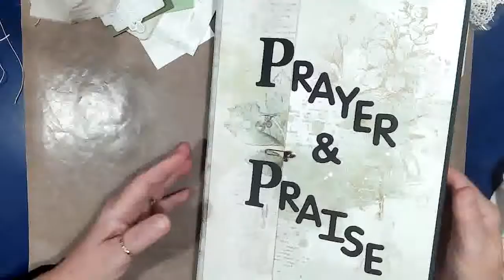Prayer and Praise Journal Part 9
I hope you will follow along as I make this Prayer and Praise Journal. Comments are welcome. Happy Crafting.